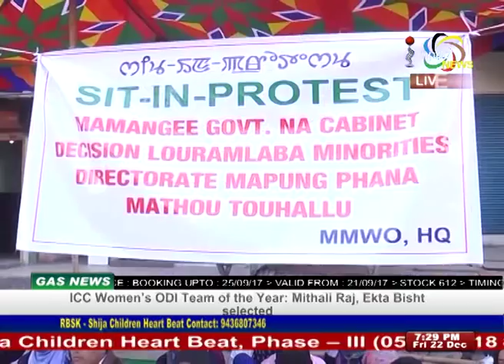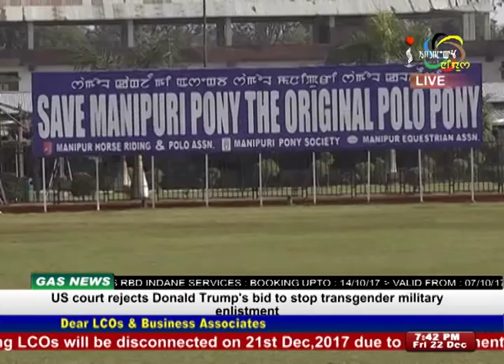Impact News English 22 December 2017